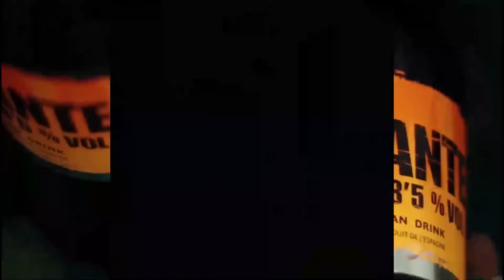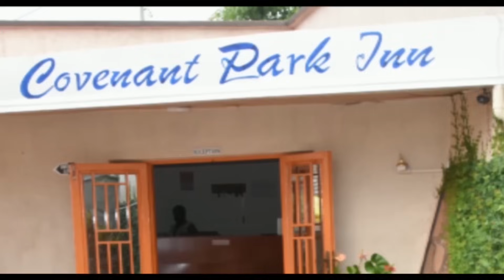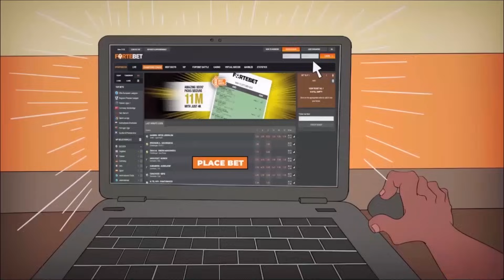"Yongwe afungiye Amaturo y'abashaka Abagabo bicaranye twaraguze isengesho ry'imvura nta gicu?"Joseph